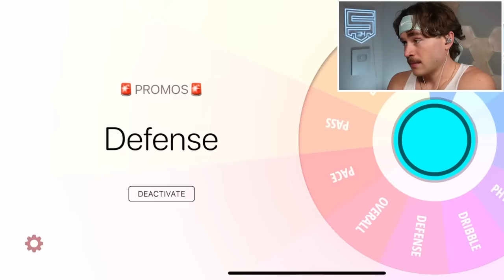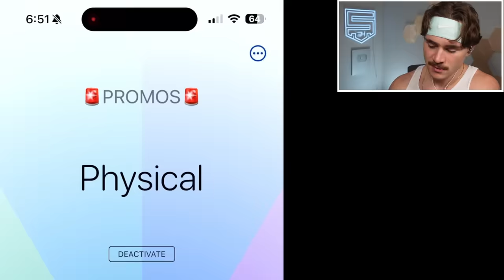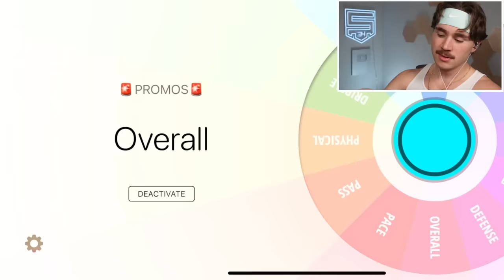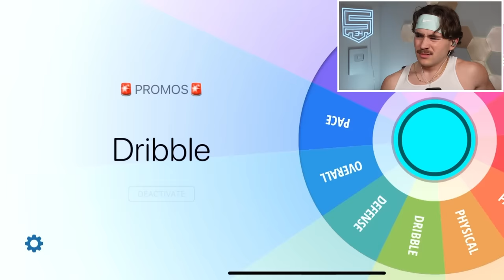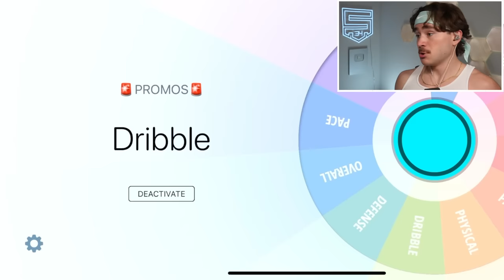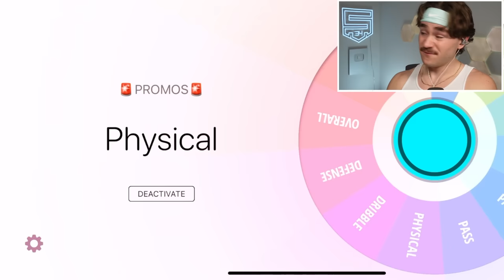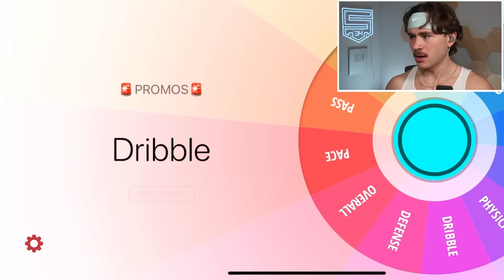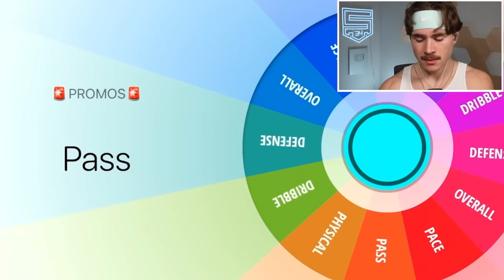Draft, But Stats Decides Team